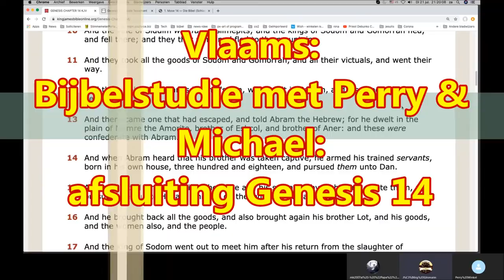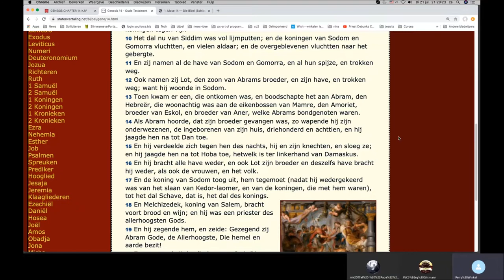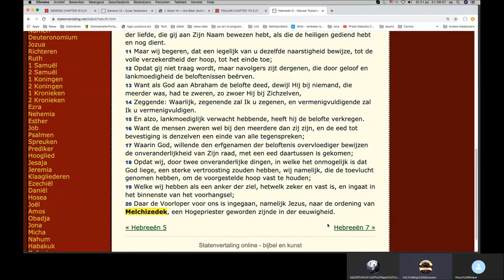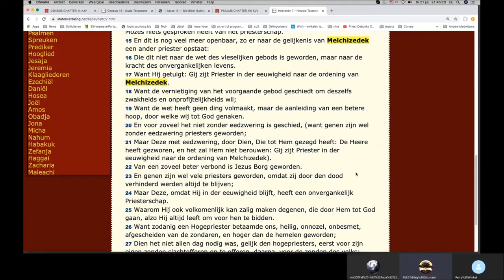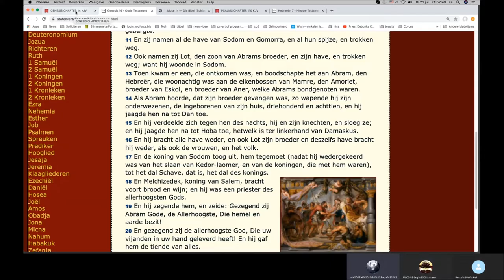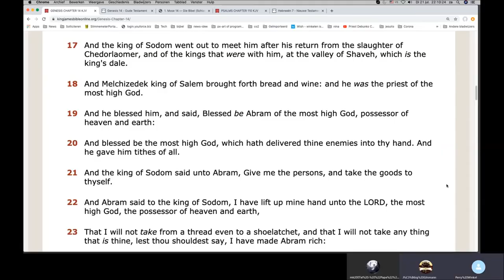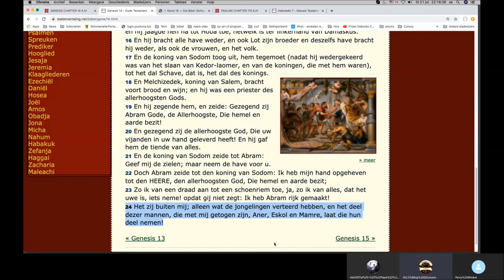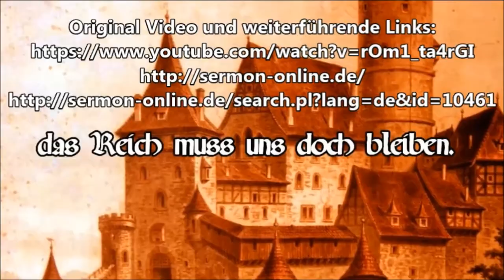Vlaams: Bijbelstudie met Perry & Michael: afsluiting Genesis 14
De priesterorde van Melchizedek, de Koning van Salem.

Perry's website